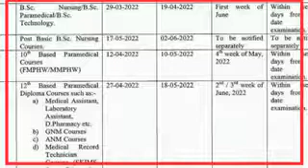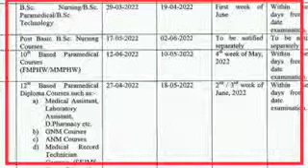JKBOPEE EXAM DATE2022 RELEASED ||JKBOPEE BSC nursing BSC paramedical BSCtechnology courses date out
aur
taki jo b mei exam k related video upload karounga woh aph tak zaroor poonche ga